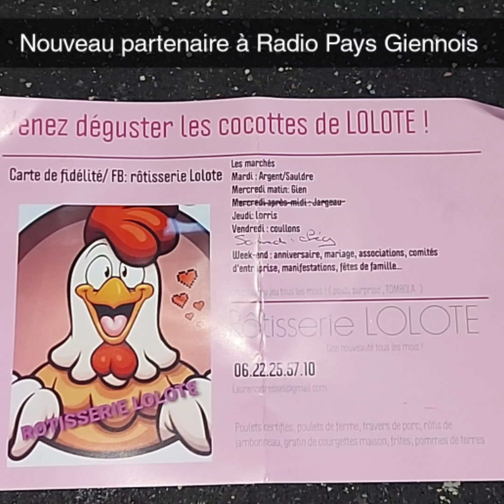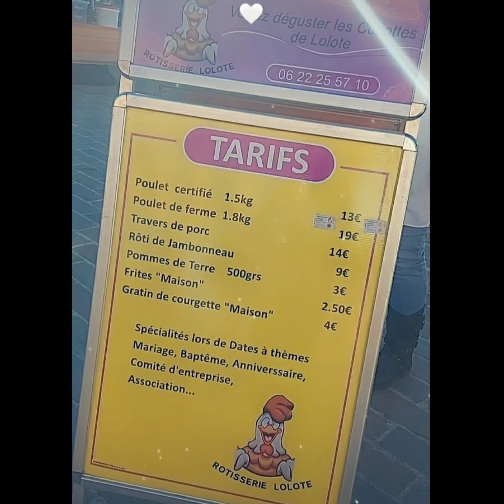Interview de la Rôtisserie Lolote basée à Coullons